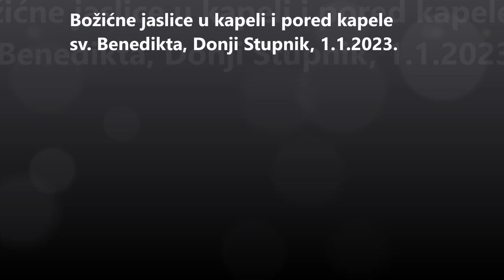Božićne jaslice u kapeli i ispred kapele sv. Benedikta, Donji Stupnik, 1.1.2023.